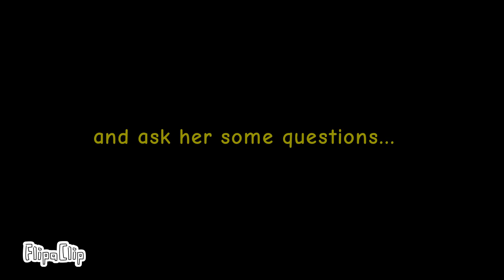Fnaf origins episode 15 (where's Emerald) pt 1/2